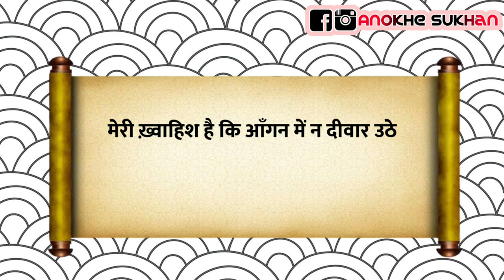राहत इंदौरी के 10 लाज़वाब अनसुने शेर | Rahat Indori Best Shayari | Anokhe Sukhan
इस विडीयो में सुनिए राहत इंदौरी के नये 10 लाज़वाब अनसुने शेर Anokhe Sukhan की तरफ से। उम्मीद है आपको पसंद आएगा।

About This Channel:
* 1 Video Daily

rahat indori ghazals
shairy urdu poetry
shayari of rahat indori
 rahat indori book
 shayari of rahat indori in hindi
 shayari rahat indori hindi
dr rahat indori shayari